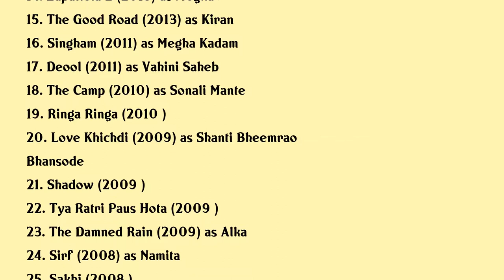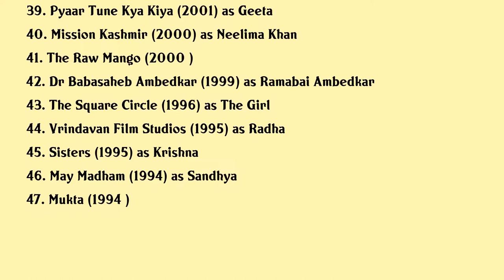Sonali Kulkarni Movies list Sonali Kulkarni| Filmography of Sonali Kulkarni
Sonali Kulkarni Full Movies List Filmography of Sonali Kulkarni

Latest movies of Sonali Kulkarni are:

1. Hope Aur Hum
2. Madhuri
3. Ani Dr Kashinath Ghanekar
4. Gulabjaam
5. Poster Boys
6. Underdog
7. Rahenge Sadaa Gardish Mein Taare
8. She And Others
9. Sugar Salt Ani Prem
10. Dr Prakash Baba Amte The Real Hero
11. Kolkata Junction
12. Kokanastha
13. Pune 52
14. Zapatlela 2
15. The Good Road
16. Singham
17. Deool
18. The Camp
19. Ringa Ringa
20. Love Khichdi

Complete list of movies acted by Sonali Kulkarni are in this video.

Please Comment down your favorite movie of Sonali Kulkarni